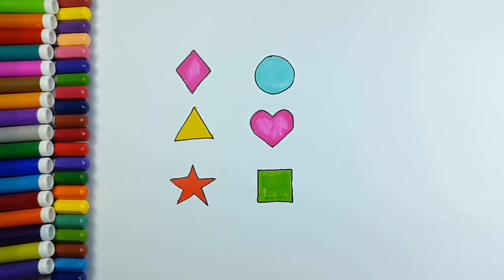Learn Shapes and Colors for kid | how to draw shapes